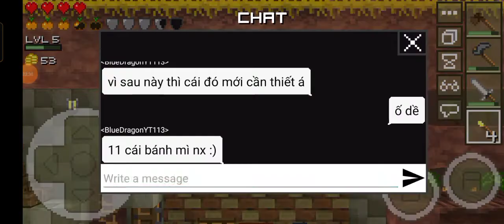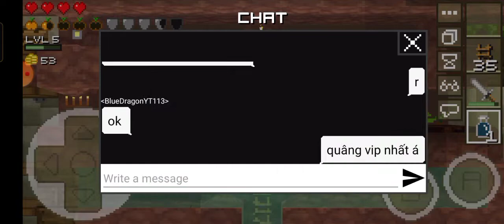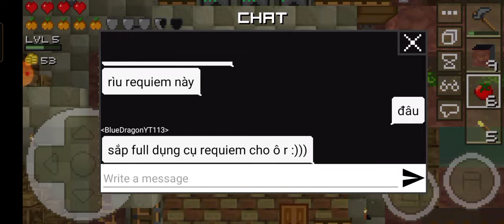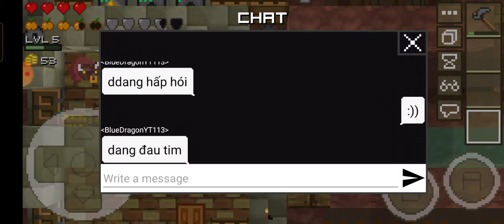chơi Lostminer cùng BlueDragonYT